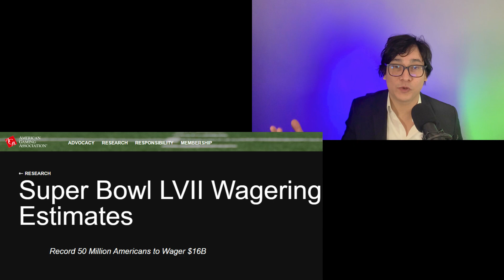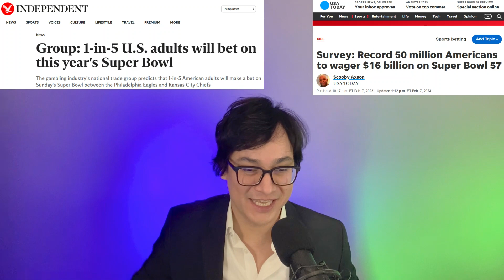Record Money On Sports Betting Super Bowl 57 2023 + No More Crypto Bowl due to SBF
One of America's favorite past-time - the great American Football - is seeing new level of record game bets hitting about $16 billion dollars. Forget investing your money on the crazy stock market or crypto! The game between Kansas City Chiefs and the Philadelphia Eagles is set to bring in record legal bets. Furthermore, the number of online bets has increased dramatically, where 38% of viewers will be participating using some form of online betting... over 50 million people are set to place bets for Sunday's game. American Gaming Association report says this will bring in record tax revenue and add to the fun of watching the game. 33 states and DC now allow legal sports betting, which was only restarted in 2018 after the supreme court struck down a federal ban.
This year will not be a repeat of last year's " crypto bowl " - as the executive vice president for advert sales and commercials has detailed that zero advert space has been dedicated to crypto ad space. So it appears that Sam Bankman-Fried caused not only the collapse of FTX, but the contagion created to the crypto world caused the other firms to lose trust and money. SBF may have delayed the public's embrace of crypto. With record prices paid for last year's crypto ads filled with celebrities like Tom Brady, LeBron, Larry David, and many others - following the collapse of FTX, all of their value has decreased, and the level of trust is near the bottom for most Americans. All of those celebrities and companies are under lawsuits currently for running scams or ponzi schemes. This year, Americans are goin old school, with trying to make money with sports betting rather than crypto.